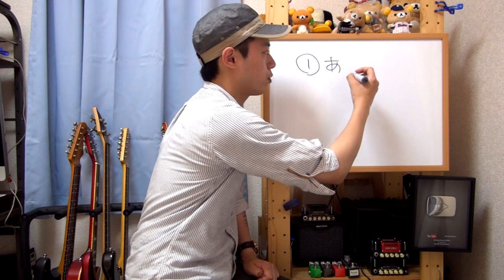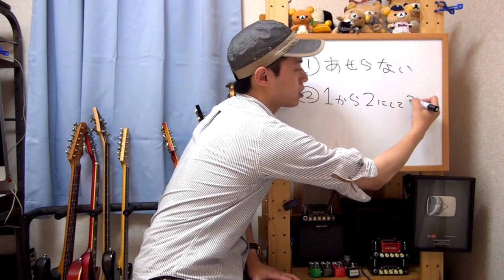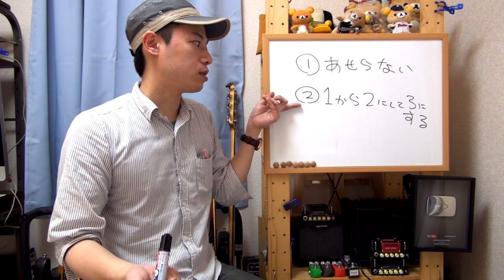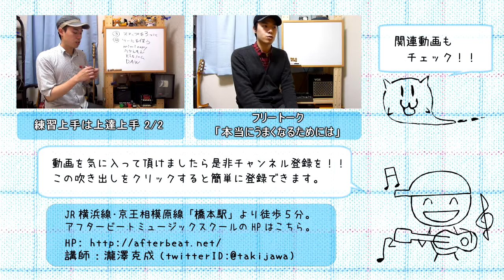ギターレッスン【上達に悩む方へ：練習上手は上達上手！！1/2】あせらない・時間を増やす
「全然ギターがうまくならない！！」
「ギターの練習が正しく出来ているかが不安！！」
「もっとうまくなるためには！？」

そんな上達に悩む方に向けて「練習とは何か」という話をしてみます。
練習が上手な人は上達も早いですし、楽しくギターが弾けています。
では、練習上手になるためには何をしたらよいのでしょう。

１本目の動画では以下の２つのポイントについて解説。

１．あせらない
２．１から２にして３にする

皆さんのこれからのギターライフに役立てて頂ければ幸いです。